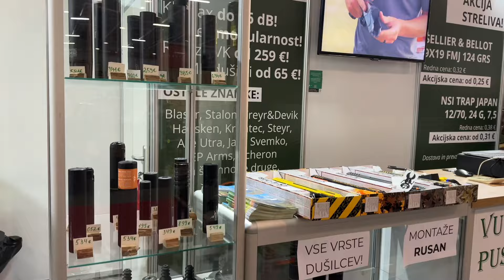Dnevi lovstva 2024 na celjskem sejmišču